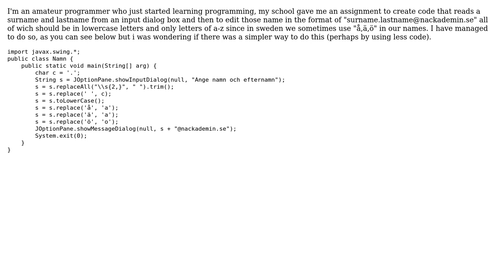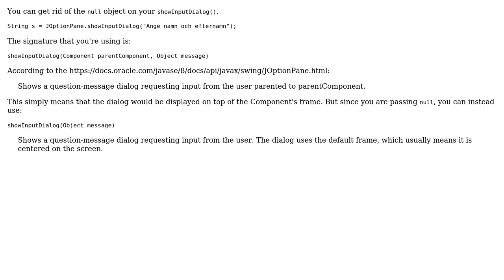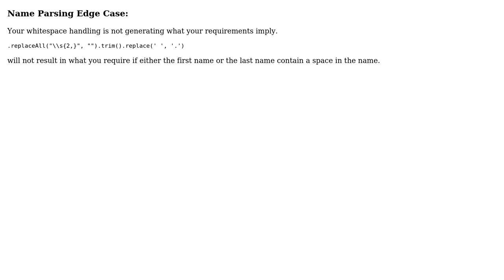Code Review: Form a address, eliminating diacritics from a name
With thanks & praise to God, and with thanks to the many people who have made this project possible! | Content (except music & images) licensed under CC BY-SA | Music | Images & others | With thanks to user Semi Turdean Rajhi user Razor user Daniel Ferrazoli user 200_success and the Stack Exchange Network Trademarks are property of their respective owners. You are responsible for your own actions.